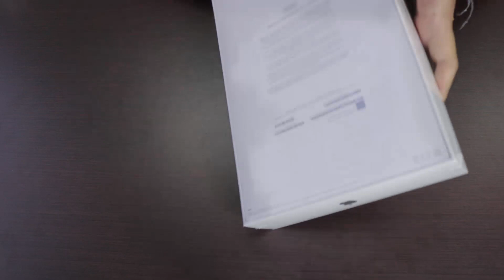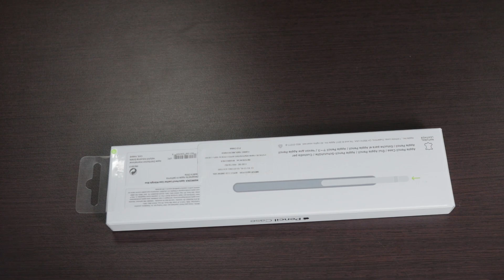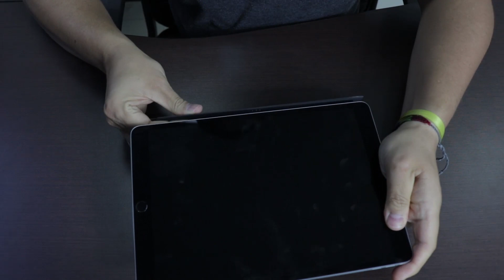Unboxing iPad Pro 10,5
Con el lanzamiento del iPad Pro de 10,5 pulgadas en Colombia, tuvimos la oportunidad de hacerle un unboxing y junto con los accesorios que podrás encontrar en las tiendas.

Más info